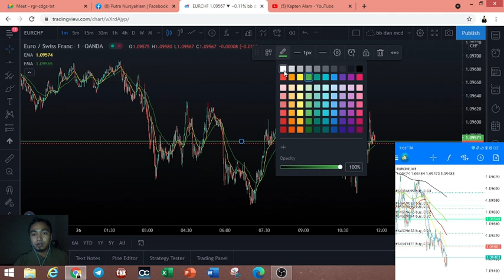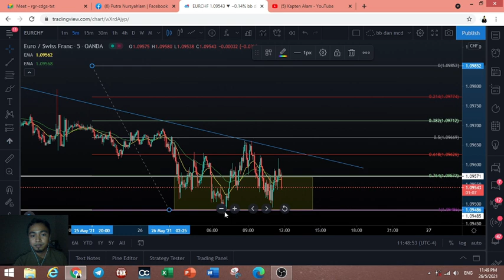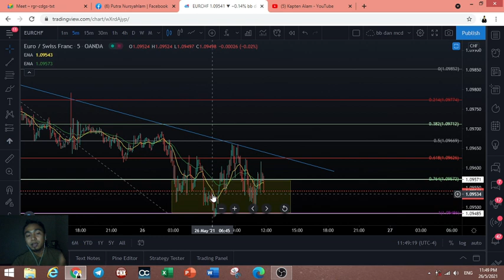Cara average down profit besar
Untuk average down mesti kita melihat beberapa kreteria. Simple yang kena tengok snd yang ada. Back to basic RRR perlu jelas sebelum buat keputusan dalam entry dan exit market.